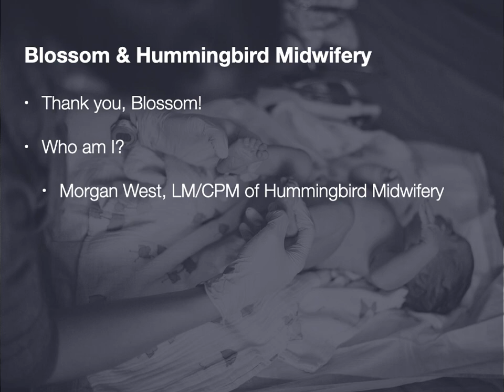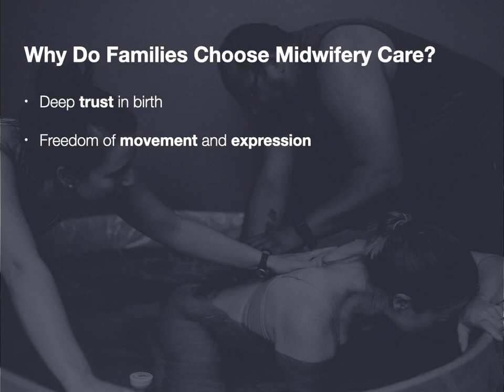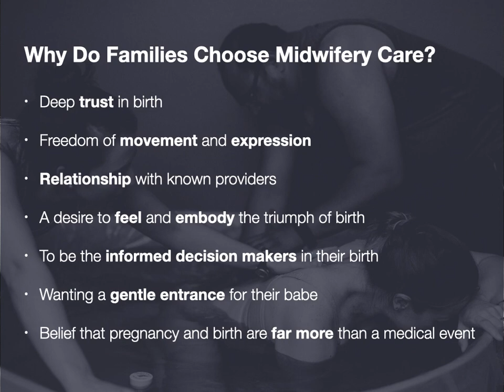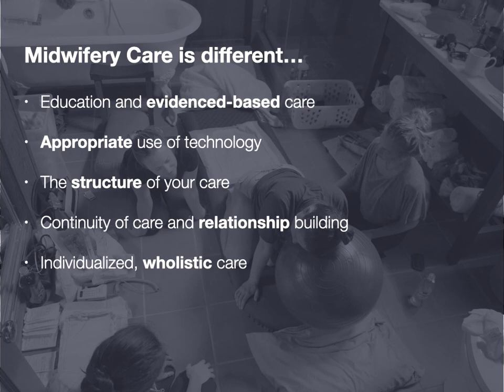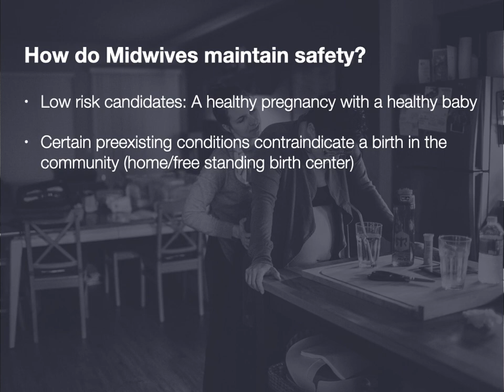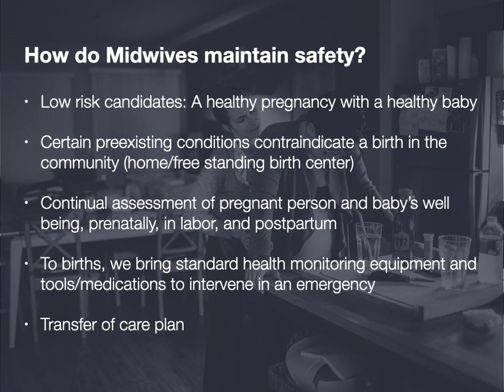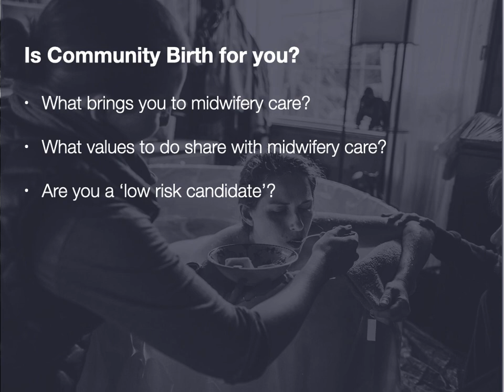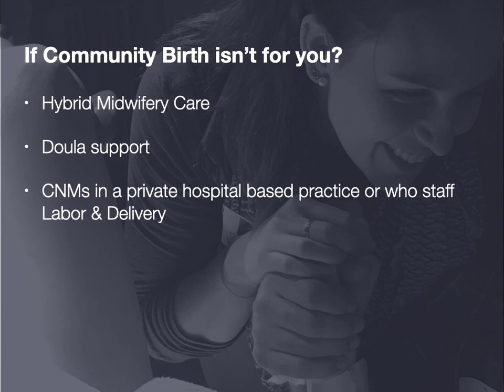Considering Community Birth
his short, comprehensive pre-recorded presentation by midwife Bay Area midwife Morgan West offers an overview of community birth. This video presentation can be viewed any any time online. We hope this presentation will offer a perspective from one practitioner as a first step to understanding the midwifery care model.